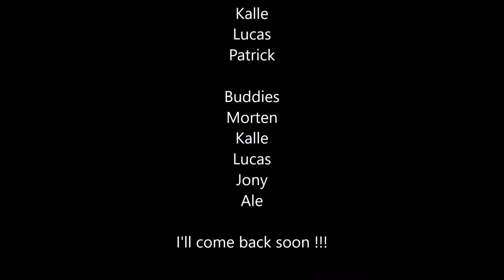JAM, UNA UNA, Indonesia